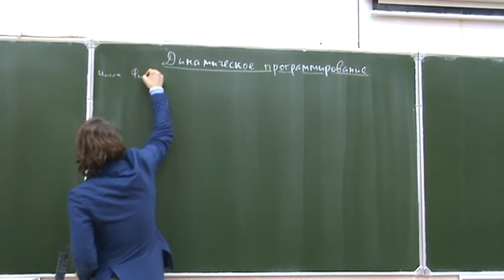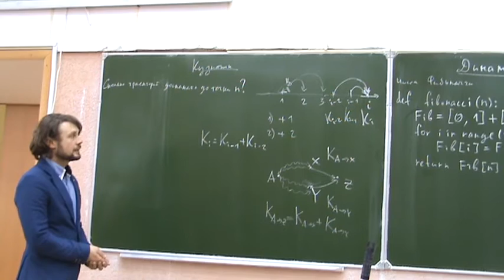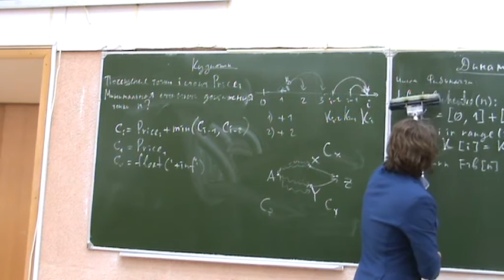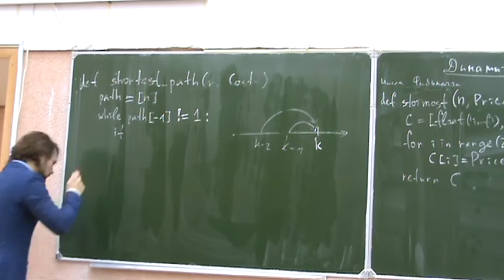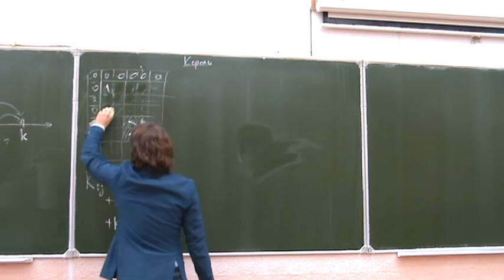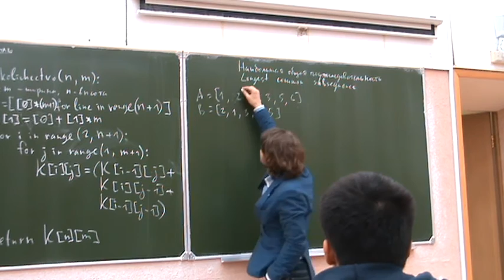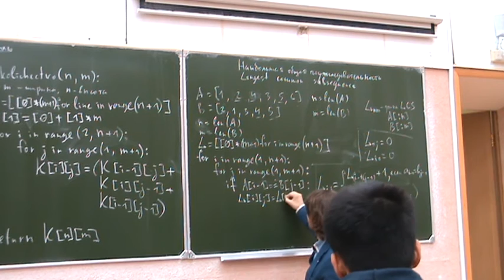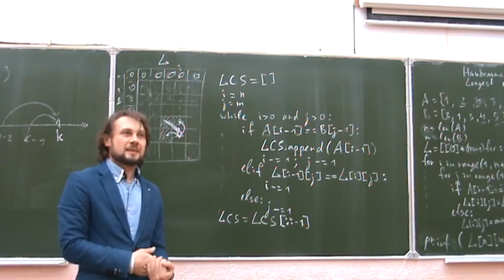Информатика первого года, ФМХФ - семестр 1, лекция 10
Темы, рассмотренные на лекции:
- Одномерное динамическое программирование.
- Двумерное динамическое программирование
- Наибольшая общая подпоследовательность.